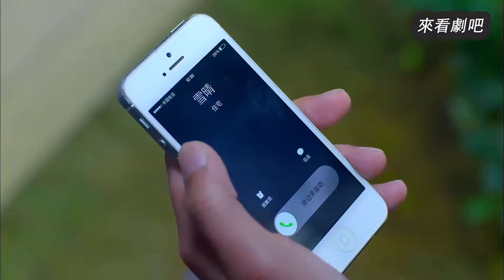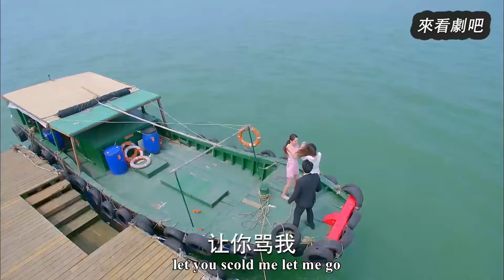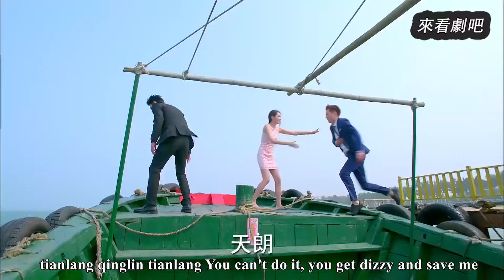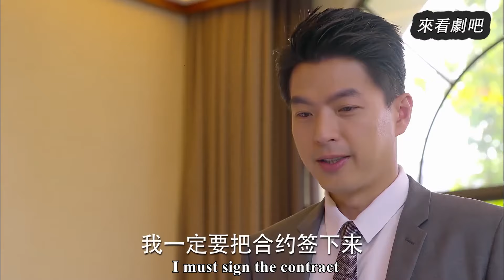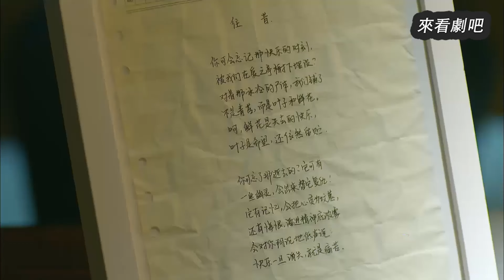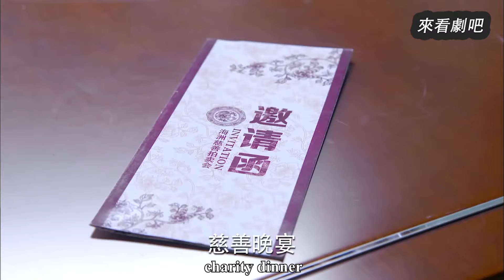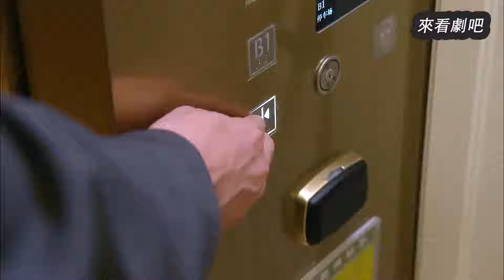【Full Movie】出軌丈夫為了娶小三把妻子害失憶，5年後妻子恢復記憶霸氣歸來，開始復仇！